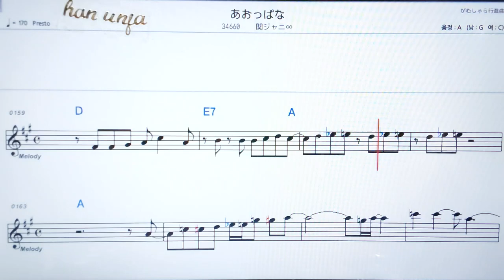💖아까이마후라/마키하라노리유키 ✌カラオケ.日本の曲( 한글 발음)악보, 코드 ,Karaoke*카라오케 반주